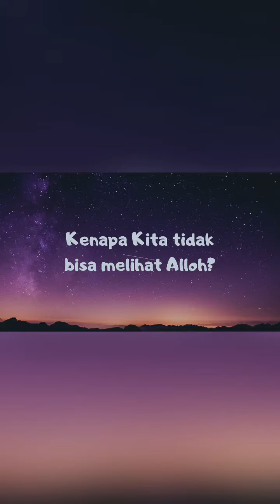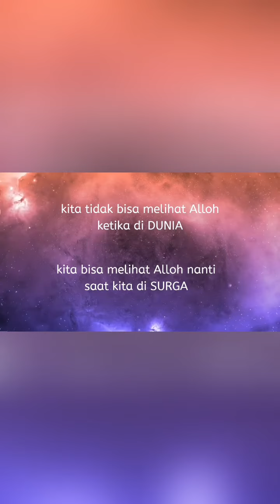ALLOH ITU ADA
tugas murojaah tauhid for kids level 1